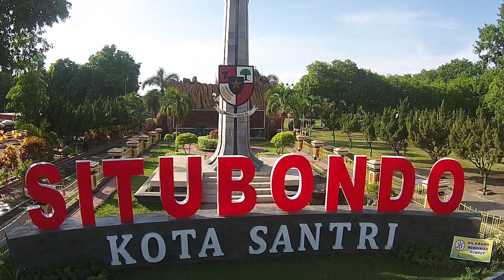Dibalik Motif Batik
Hasil Kurasi Panitia Festival Film Batik Jawa Timur 2019

ffbjt2019-008
Judul Film : Dibalik Motif Batik
Produksi    : Putera Puteri Batik Situbondo

Ide Cerita :
Batik bukan hanya sekedar estetik melainkan memiliki makna mendalam yang tersirat dari setiap motifnya yang membuatnya bernilai tinggi dari sekedar materi.

Sinopsis :
Dalam film ini diceritakan 5 anak putera puteri batik situbondo yang memiliki satu tujuan untuk membawa batik asal daerahnya lebih dicintai dan dikenal luas lagi dengan cara menguak informasi tentang batik yang jarang diketahui seperti bati situbondo motif kerang yang merupakan bentuk apresiasi pada pengrajin hiasan kerang di pasir putih yang sudah membawa nama situbondo dengan hiasan kerangnya untuk ranah manca negara sebagai cindera mata

APPBI (Asosiasi Pengusaha dan Perajin Batik Indonesia)
UD. Bima Kunting, Solo
Bank BRI
Teh Pucuk
Air Mineral Cheers
Plaza Kamera

Penyelenggara :
APBJ (Asosiasi Perajin Batik Jawa Timur)
UKM GO PROMO

Ayo kenakan busana Batikmu sekarang
Lestarikan Batik Tulis dan Batik Cap mahakarya adiluhung bangsa Indonesia